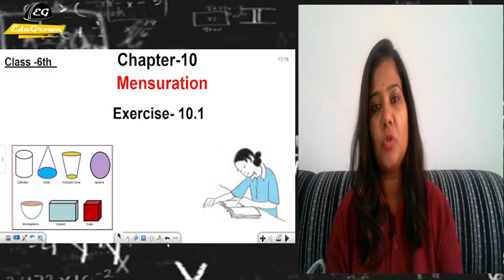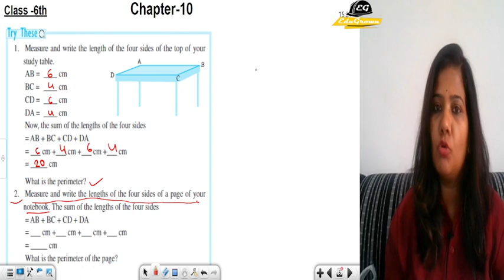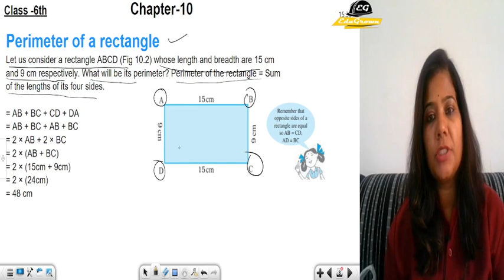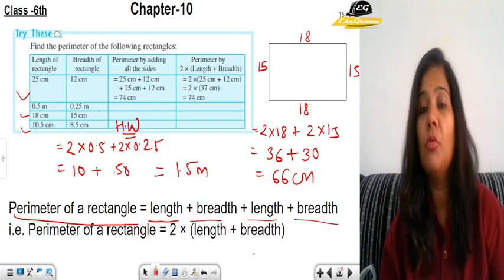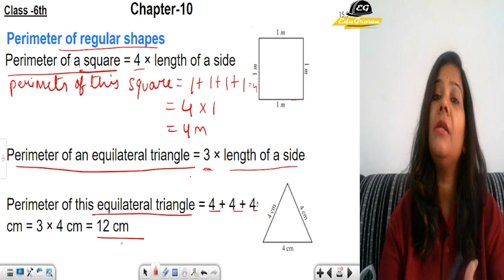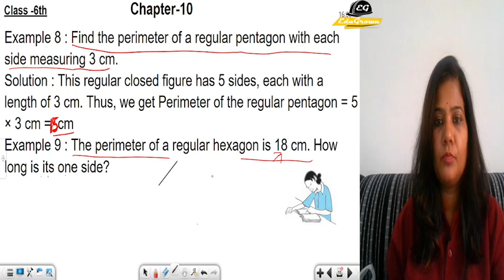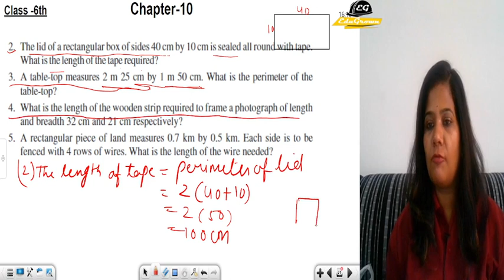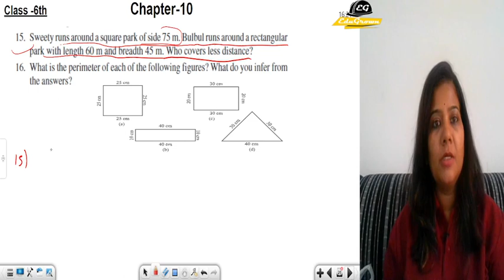Chp-10 | Ex-10.1 | Mensuration | Class 6th | NCERT Maths Edugrown Juniors | By Bharti Tiwari Ma'am.